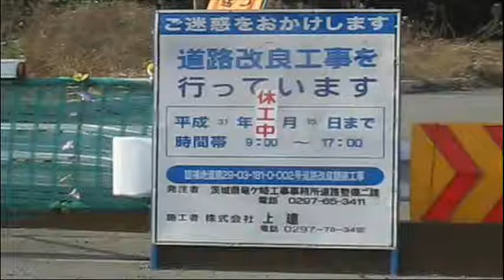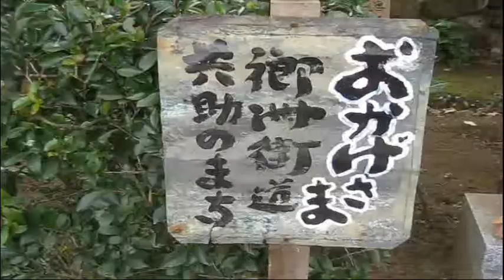郷州街道・道路変更工事2019年1月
取手市ゆめみ野に郷州街道があります。その道路改修がつづいています。